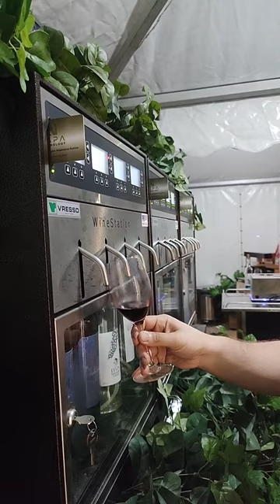Automatic Wine Dispenser